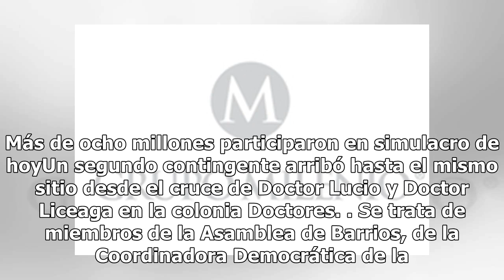Marcha de damnificados llega al Zócalo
Los más de mil damnificados que se reunieron en la Calzada de Tlalpan arribaron al Zócalo capitalino tras realizar una breve parada en Chimalpopoca y Bolívar, sitio donde colapsó una fábrica tras el sismo del pasado 19 de septiembre. Los afectados de Damnificados Unidos de distintas delegaciones se ...